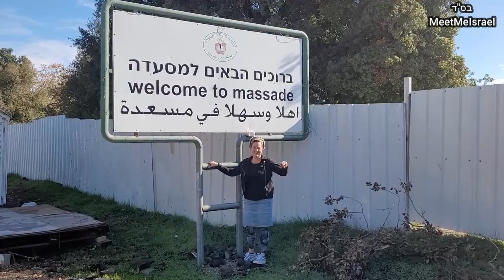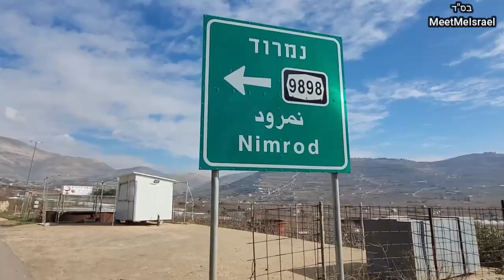WE FOUND THE TINIEST TOWN IN ISRAEL! Nimrod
Nimrod is a tiny community settlement in the north of the Golan. It is unique in its small numbers of families – only six families in 2017.
The settlement is named after Qalat Nimrod (Nimrod Castle), the medieval Muslim castle situated on the southern slopes of Mount Hermon and is the highest settlement in Israel (1100 meters above sea level).

Nimrod is close to Neveh Ativ and to the Druse settlements of Majdal Shams, Mas'adeh and Ein Kinya.
It was established approximately 35 years ago and has been considered a civilian settlement for the past fifteen years. The families of the settlement earn their living from guest rooms and touristic attractions.

Nimrod’s Castle, lying at the foot of Mt. Hermon, is the largest castle remaining in Israel from the Middle Ages.

Major points of interest
Scenic Observation Posts
Location in Israel
​Activities of the Nature and Parks Authority
Fauna
Flora
History
The Baibars inscription – near the western gate, inside the fortress, is the largest and most imposing inscription ever found in Israel to date. Four lines, engraved on a stone six meters long, glorify the Sultan Baibars, in whose period the main part of the fortress was constructed, other commanders and the date: 674 after the Hegira (1275 CE).
The south-western tower – an enormous 4-storey tower, that was expanded during the Mameluke period. The tower is of great importance because it defended the relatively vulnerable southern side. The tower is a wonderful lookout point to the whole southern wall.
The large cistern – north east of the south-western tower there is a large cistern into which rainwater flowed via a now-ruined system of channels.
The drinking fountain – located on the external wall at the southern side of the reservoir.
“The Beautiful Tower” – a very impressive seven-sided building. Due to its size, a clustered column was built at its center, from which the arches of the roof spread out to the walls of the building. The carving of the stones is on a very high standard.
The moat – a channel carved out of the rock, separating the fortress from its keep. The purpose of the moat was to protect the keep from enemy attack.
The keep – on the highest point in the castle is the keep, built as an independent fortress, with its own moat and wall. It provided a line of defense should the lower part of the castle be captured. There is a spectacular view from the top of the keep.
The northern tower – an imposing tower at the western end of the northern wall, built in 1230 CE. The well-preserved tower includes a hall with arrow slits in its walls, from which a staircase can be climbed to the roof. In the 15th century, the place apparently served as a prison.
The western gate – the stones of the arch over the gate moved in the earthquake that occurred in 1759 CE.
The secret passage – alongside the gate there is a large opening leading to a beautiful staircase leading to a secret passage, through which it is possible to leave the fortress without being discovered by the enemy outside.

Source: Golan Regional council